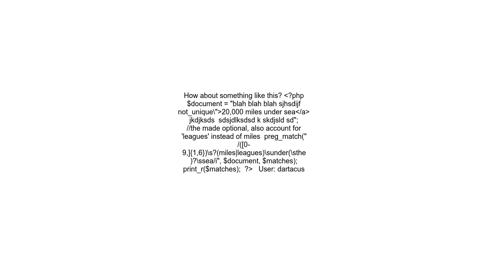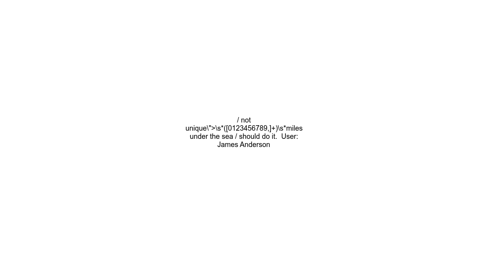Find the last occurrence using Regular Expressions